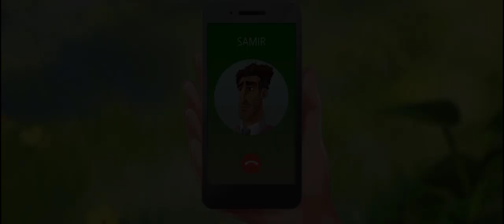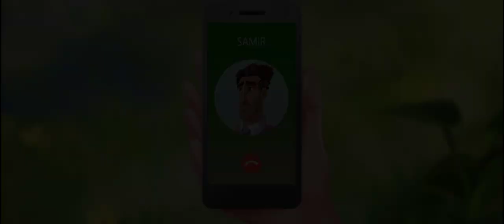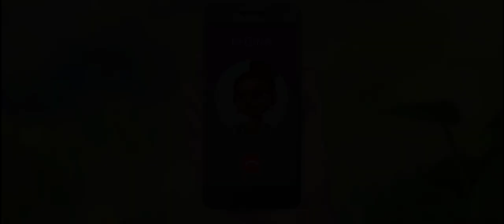Lily's Garden | gameplay walkthrough part 27 | Red Chilli | android iOS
[NCS]

Author: かんくろう